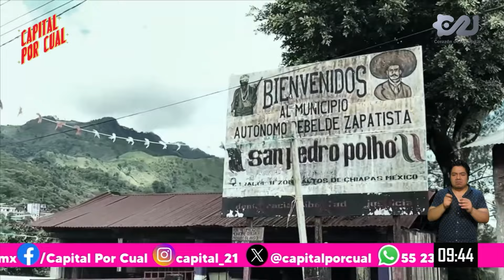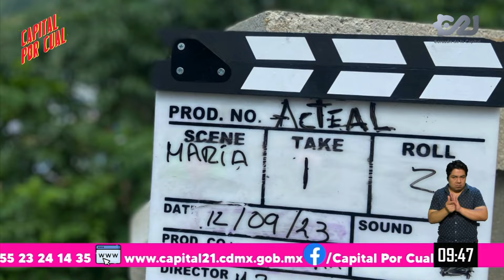Intento de golpe de estado en Bolivia | Capital por Cual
Ya inicia Capital Por Cual con Fernanda Tapia Original y Ciriaco El Charro

Hoy:
🇧🇴 Intento de golpe de estado en Bolivia
✨  ¿Expresas tus emociones a los demás cuando las experimentas?
🎞️  Documental "Acteal: Barbarie y memoria"

Y mucho más...